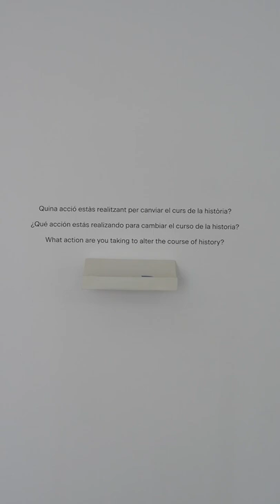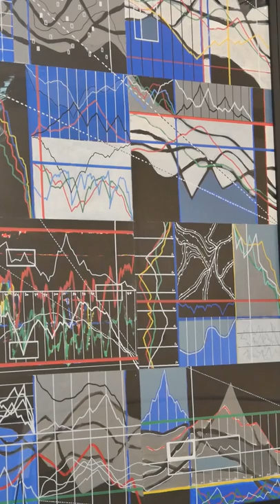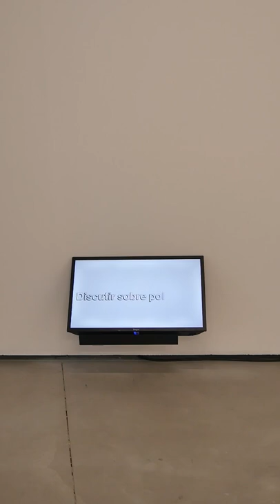Visita a l'exposició «Mounir Fatmi. Mentre arriba la tempesta»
Amb el comissari Fernando Gómez de la Cuesta